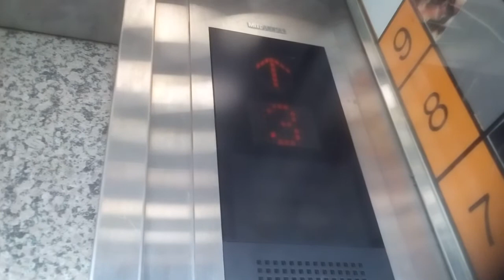三菱エレベーター (ケチ更新)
高知市付近某ビルにあります。更新前は後期エレペットでした。機種はエレモーションです。9階行きです。
メーカー:三菱
設置年:1970年代後半
リニューアル年:2000年代
定員:9名
積載:600kg
キャンセル機能:あり
アナウンス:なし
戸閉ブザー:なし
到着ベル音:あり (電子音チャイム)
ボタン確認音:なし
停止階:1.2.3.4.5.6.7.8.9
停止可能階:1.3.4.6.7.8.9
撮影:NEC LAVIETabE PC-TE508BA (2021年6月20日撮影)